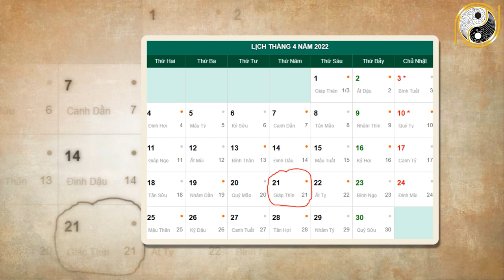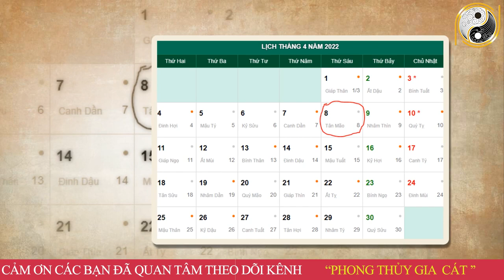Tử Vi Tháng 3 Âm Lịch Mậu Tuất 1958 May Mắn, Giàu Có Ăn Đậm Trúng Lớn, Đổi Đời Như Vũ Bão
01. Linh phù giải hạn
02. Hồ lô hóa giải Ngũ Hoàng
03. Mai Hoa Phú Quý
04. Gương bát quái tinh cầu
05. Kim bài thái tuế 2023
06. Vòng tam hợp Dần Ngọ Tuất
07. Vòng tam hợp Thân Tý Thìn
08. Vòng tam hợp Hợi Mão Mùi
09. Vòng Tam Hợp Tỵ Dậu Sửu
10. Bát bảo tâm kinh
11. Minh Quang pháp bảo cầu
12. Minh Quang pháp bảo lục giác
13. Tỳ Hưu Lộc Tài (Đồng)
14. Tỳ Hưu Khai Vận ( Bạch Ngọc)
15. Bách Niên Tụ Tài ( tụ tài lộc)
16. Song long ngọc ấn ( ấn thăng quan)
17. Kim bài ngũ Lộ Thần Tài
18. Hồ lô bình an ( treo xe)
19. Móc khóa văn xương
20. Ống bút văn xương gỗ đào
21. Bút văn xương gỗ đào
22. Bút văn xương gỗ đào nhỏ
23. Hoa mai kim tiền ( mạ vàng )
24. Các vật phẩm phong thủy khác Tử Vi Tháng 3 Âm Lịch Mậu Tuất 1958 May Mắn, Giàu Có Ăn Đậm Trúng Lớn, Đổi Đời Như Vũ Bão